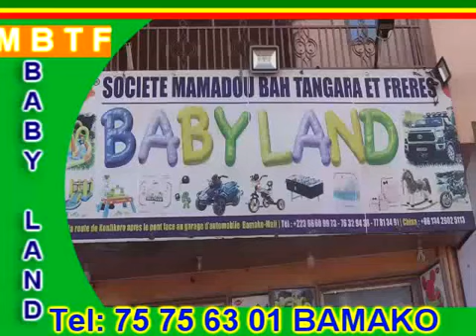film KRRISH _SESON_2_épisode _3_allaye diallo _indou _en _bambara _papa _camara _indou _ke